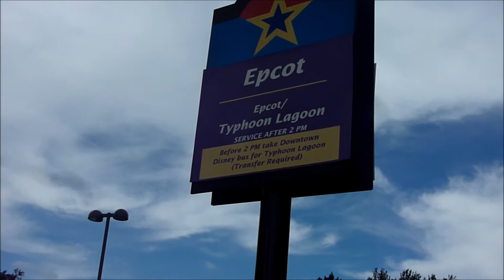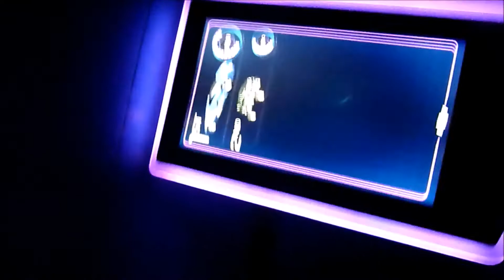Disney World Day #1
Went to Disney World and went to Epcot. This is what I saw before it got real dark so I hope you guys like it.